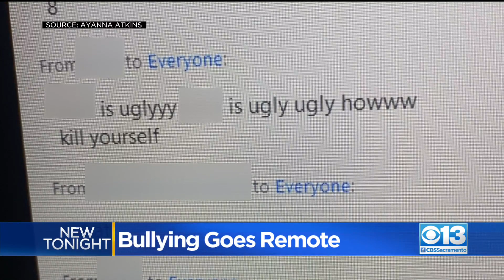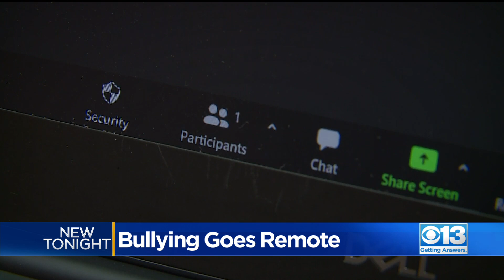Experts Say Cyberbullying Is Getting Worse With Online Learning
For students in schools across the country, sitting in front of a computer screen for hours on end is the new normal. But it comes with problems made even worse by the pandemic.